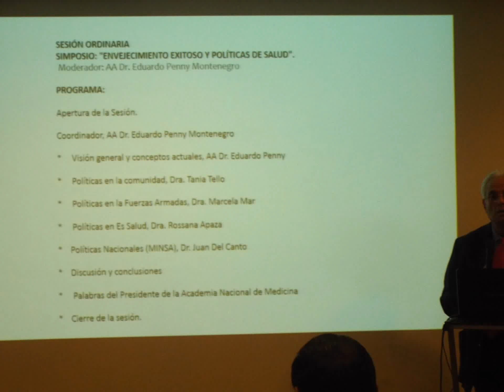CENTRAL INFORMATIVA DEL ADULTO MAYOR-SIMPOSIO "ENVEJECIMIENTO EXITOSO Y POLÍTICAS DE SALUD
Este vídeo contiene imàgenes del simposio "Envejecimiento Exitoso y Políticas de Salud",organizado por la Academia Nacional de Medicina en el Centro de Convenciones del Colegio Mèdico del Perú en Miraflores,Lima el jueves 11 de agosto del 2016.